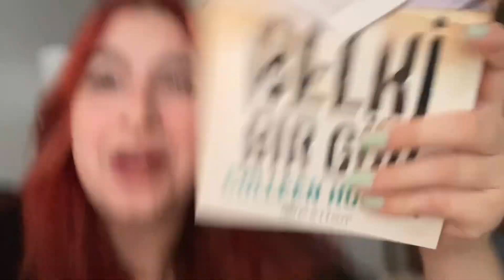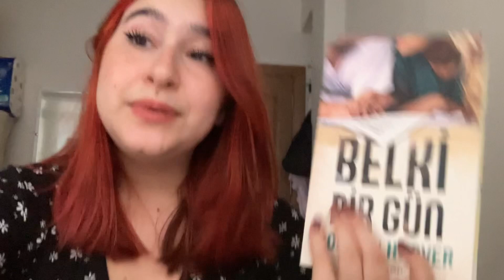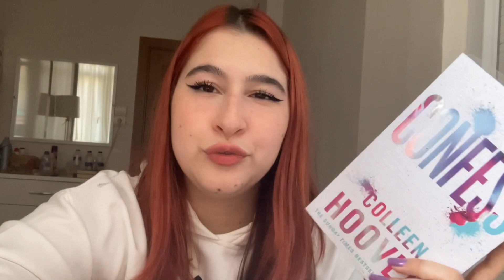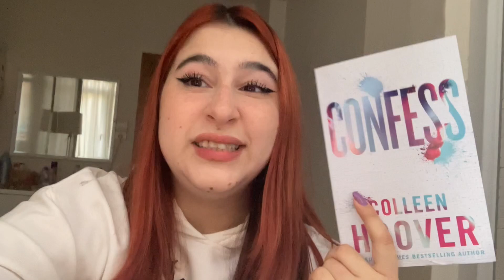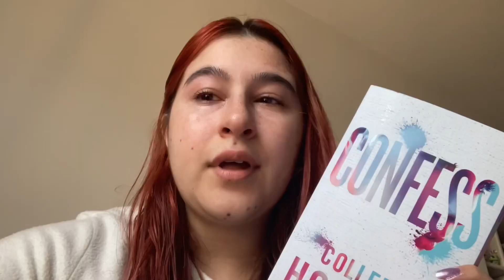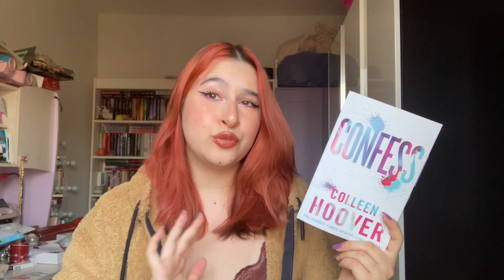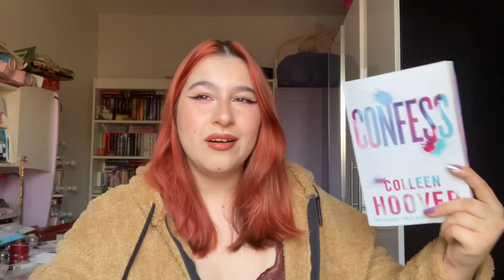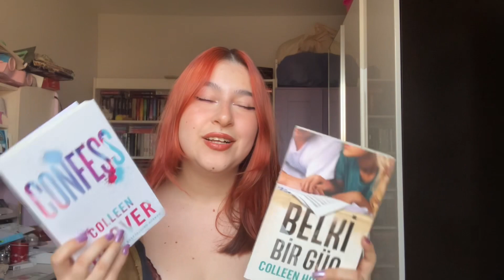Colleen Hoover Okuyorum Vol.2 // Okuma Vloğu